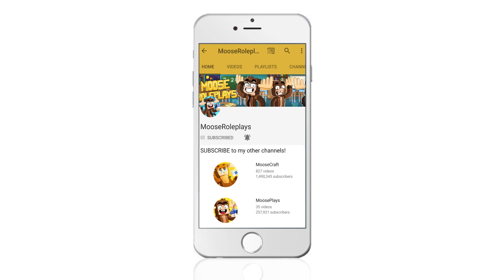TOP 10 BEST MINECRAFT TROLLS OF ALL TIME!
TOP 10 BEST MINECRAFT TROLLS OF ALL TIME! w/ MooseCraft

Musical.ly ➽ @MooseCraftLife